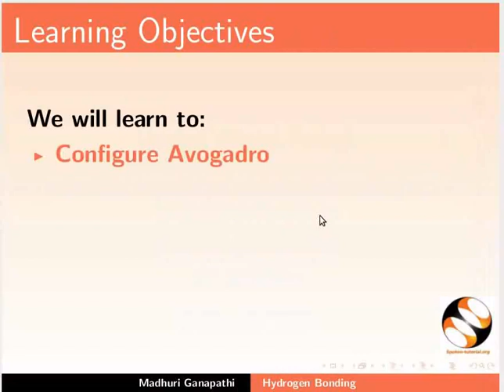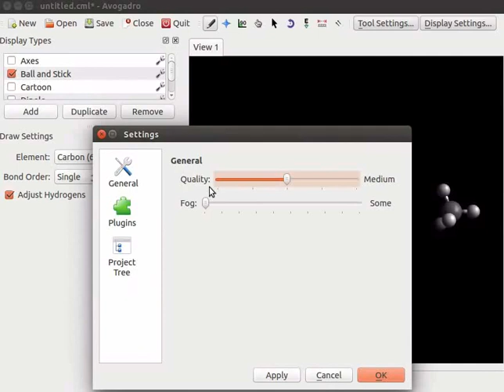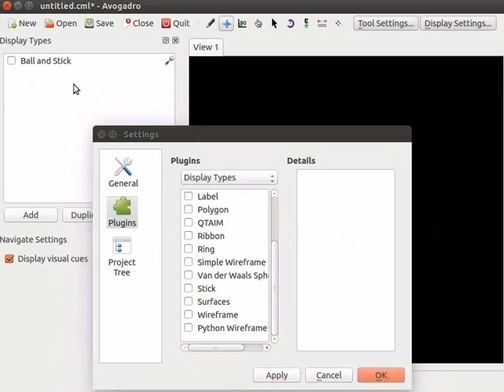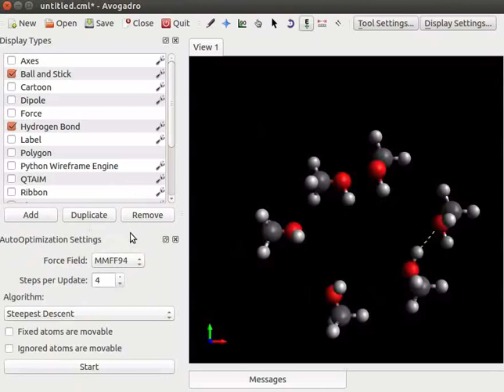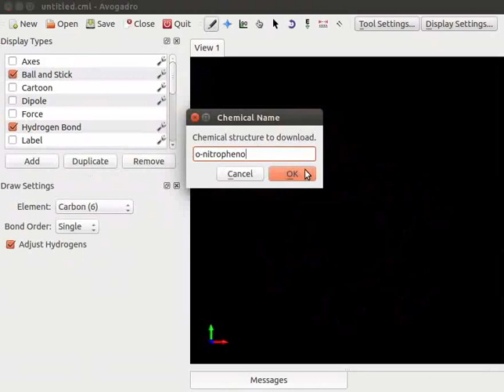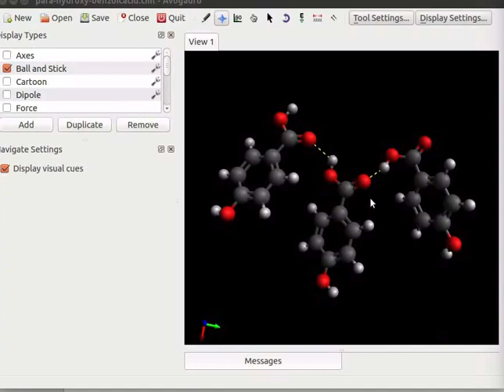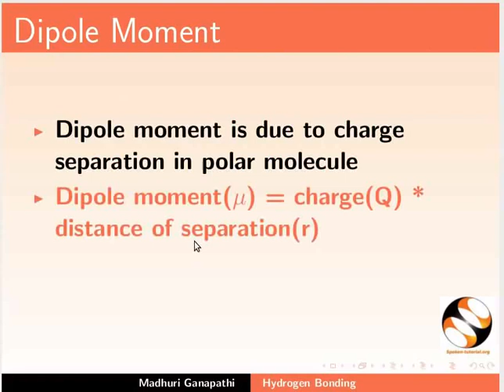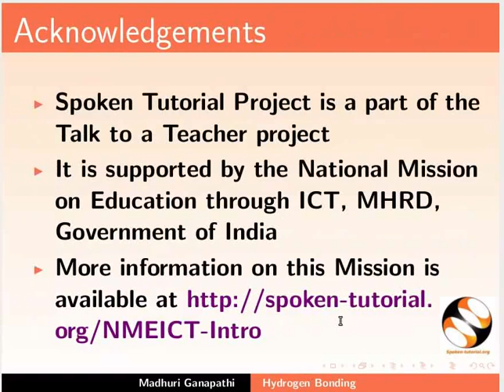Hydrogen Bonding - Kannada